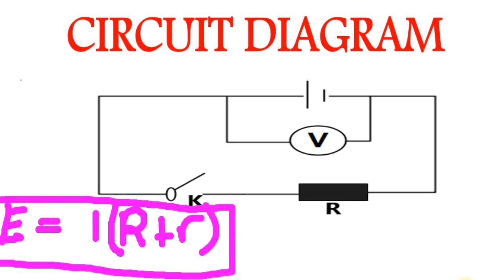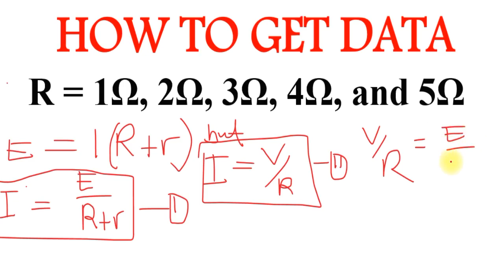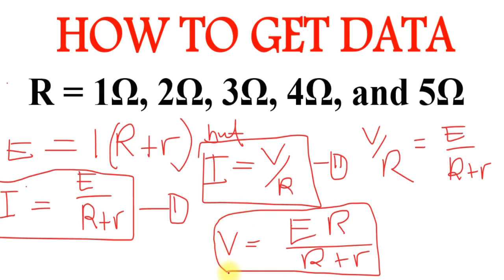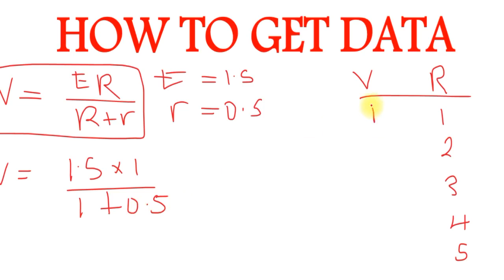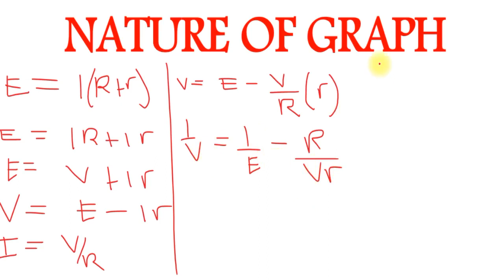HOW TO ANSWER THIS PRACTICAL?-CURRENT ELECTRICITY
Katika video hii utajifunza